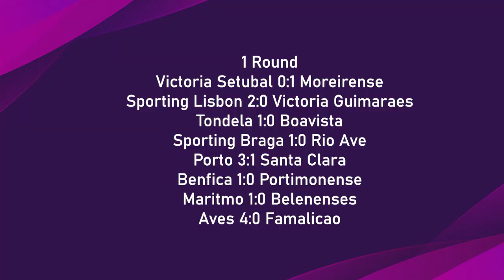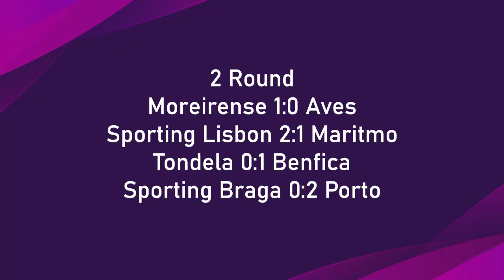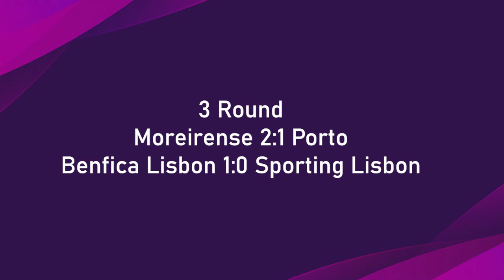eFootball PES 2020 Gameplay Portugal NOS Liga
Gil Vincente 1:2 Tondela
Pacos de Ferreira 1:1 Maritmo pk 2:4

1 Round
Victoria Setubal 0:1 Moreirense
Sporting Lisbon 2:0 Victoria Guimaraes
Tondela 1:0 Boavista
Sporting Braga 1:0 Rio Ave
Porto 3:1 Santa Clara
Benfica 1:0 Portimonense
Maritmo 1:0 Belenenses
Aves 4:0 Famalicao

2 Round
Moreirense 1:0 Aves
Sporting Lisbon 2:1 Maritmo
Tondela 0:1 Benfica
Sporting Braga 0:2 Porto

3 Round
Moreirense 2:1 Porto
Benfica Lisbon 1:0 Sporting Lisbon

Benfica Lisbon 3:0 Moreirense